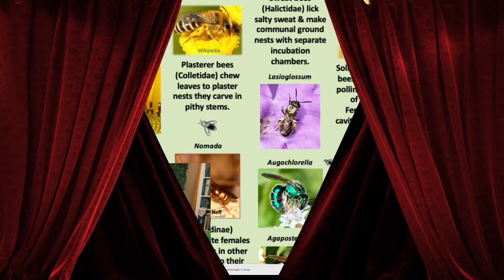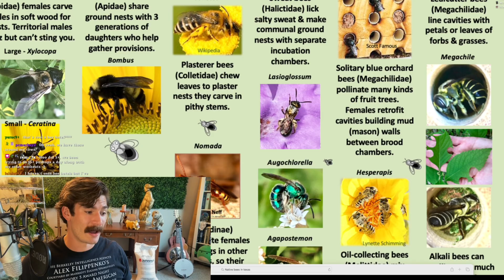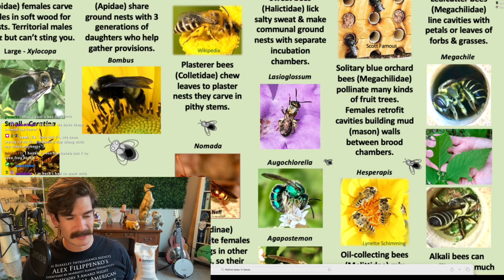Honey Bees are Overrated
Join Botanist Matthew Gaston as he dives into bees all sparked by one question.
Join us on other botanical adventures across the internet!